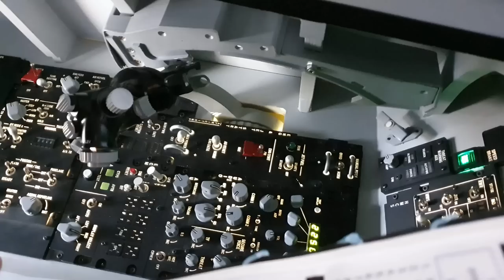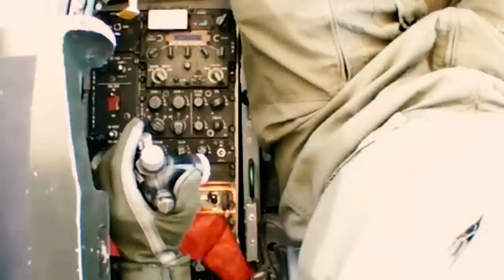The New F-16 'VIPER' After Upgrades Shocked The World!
Throughout history, the F-16 has proven to be an exceptional aircraft, consistently evolving to meet the ever-changing demands of modern combat. From its inception, this fighter jet has pushed the boundaries of what's possible in aerial warfare. This machine that's already a force to be reckoned with continues getting equipped with cutting-edge technology, rendering it even more formidable. Now, there has been an announcement that Ukraine will be adopting these upgraded F-16s into its arsenal, and it has sent ripples of concern through Russia.